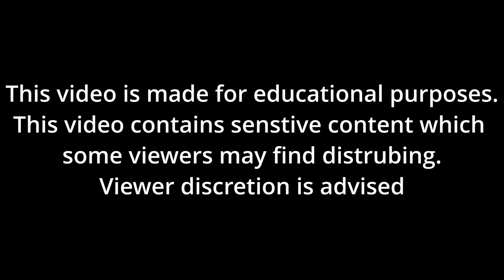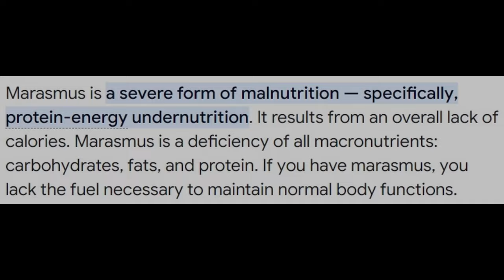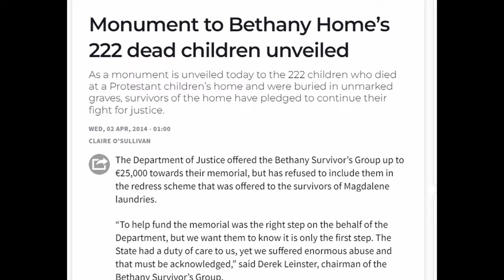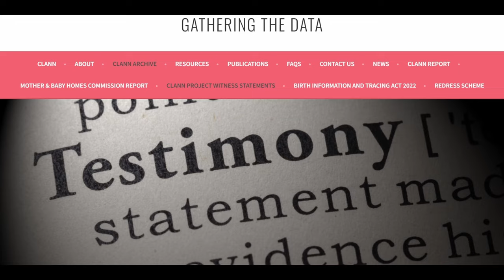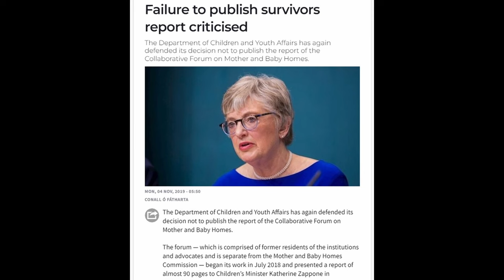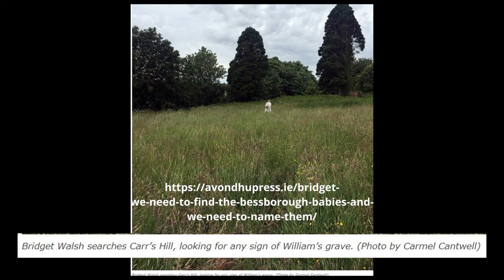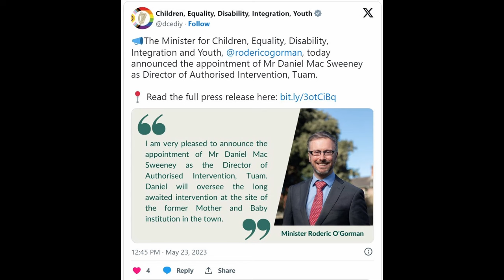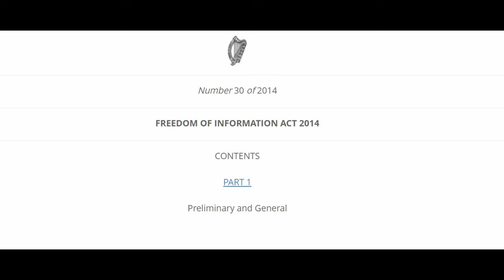Babies mass graves and unmarked mass graves|Ireland's Mother & Baby 'Homes'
Educational docuseries. Important information no one speaks about from the official investigation's official report. Explore the heartbreaking truth behind Ireland's mass unmarked graves of babies and infants. Dive deep into the dark history of Mother and Baby Homes babies and children, uncovering untold stories and shocking revelations. Learn about the Clann Project's efforts to reveal the extensive network of institutions, offering comprehensive insights into Ireland's past. Join us as we shed light on the injustice faced by unmarried mothers and their children, demanding justice and remembrance for the silenced voices of the past. IrelandHistory UnmarkedGraves MotherAndBabyHomes"